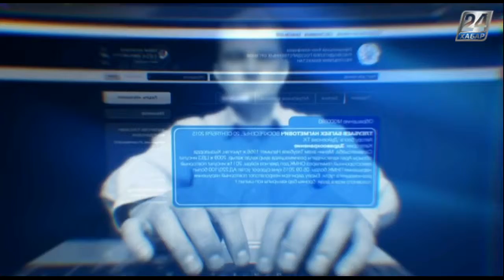Блог в помощь. Прививка от менингита